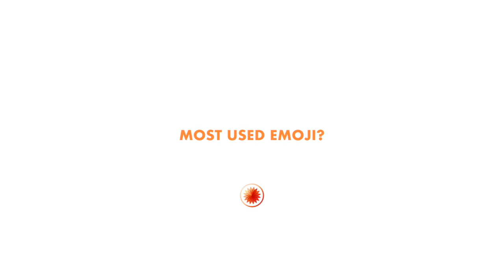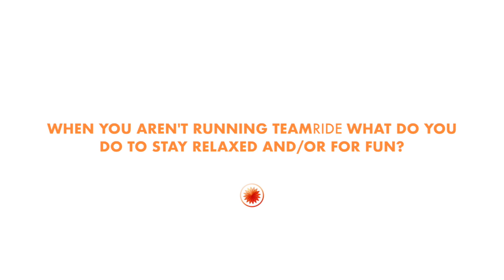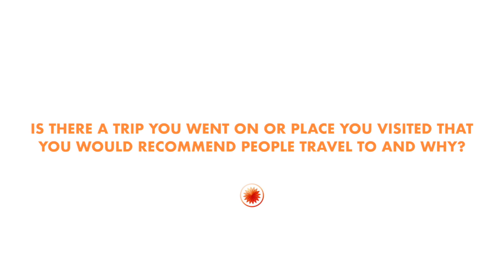Ask M+E Episode 2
They’re back to answer more of your Q’s, and focusing on the important stuff: favorite emojis, go-to Sac restaurant (shoutout Zocalo Midtown!), and how it feels to be bada** female business owners.

*If they could re-do these questions post quarantine... we have a feeling they’re answers might look a little different, BUT, let’s hear what they had to say pre-pandemic shall we?

Curious about this dynamic duo? Drop a question below for next time! 🧡